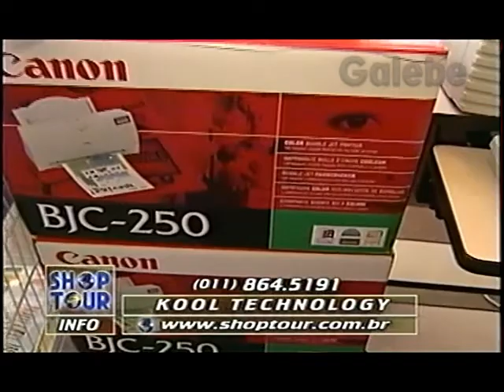KOOL TECHNOLOGY JANE GALEBE 06 02 1998 2